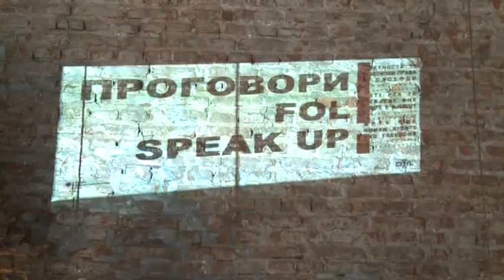Проговори! Fol! Speak Up! Manifesto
Speak Up
Manifesto (Vol.1)

Visual artists, writers, poets, musicians, filmmakers, actors, performers and artists of all kinds,
creative people, recognized and unrecognized,
those who create artworks and those who try,
those who use mainstream tools and genres,
and those using unconventional tools, materials and media,
those who use air, water, earth and fire,
those who use walls and concrete, as well as those who use canvas, paper or camera,
Speak Up!
You all are messengers of freedom. Speak Up!
Artists are those who create the mirror of the world, the ultimate witnesses of events. Artists are the consciousness of the society and shape the soul of cultures and civilizations.

Art is the spiritual, instinctive and intellectual mirror of the world. Time is a chaotic and senseless string of events until art recreates it in a meaningful story. Art awards life with meaning; gives contents to the unbearable absurdity of being.
Existence is unbearable emptiness, art is a fact.
Future is a vision and vision is art.
From the moment when the first humans have left a trace of their palm on the cave wall to the present day, making the first act of art ever known -- art is the creative way of rethinking the world.
Today, we stand before the biggest challenge for human kind -- making human rights and freedoms reality. And, we place our palm on the face of the world and demand rights now and for each and every one of us.

Express yourself! Do not hesitate, do not be afraid.
You are the one to rise and develop, leave traces of freedom and courage behind.
You are never alone. Your thoughts and your deeds, your creations are your companions. You don't need recognition from those who commit crimes against beauty, those who understand nothing but the power of money and violence. Confront them with creativity and human values.

This is a call for solidarity among those who bring changes to the world for just being what they are.
This is a call for the liberation of thoughts.
Speak Up!